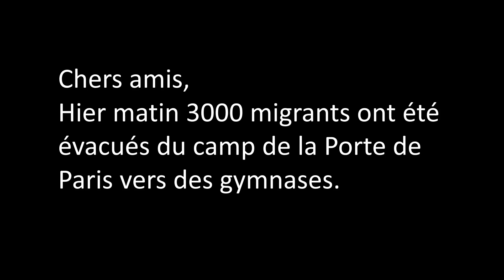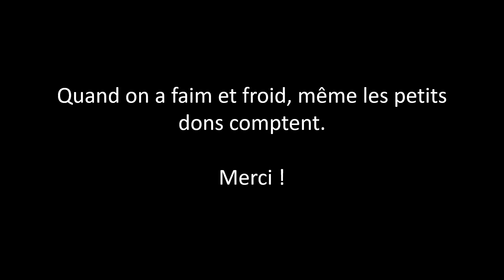Volontaires San Alberto l'aide continue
Appel au don des Volontaires de San Alberto, groupe de jeunes solidaire des paroisses de Saint-Denis.